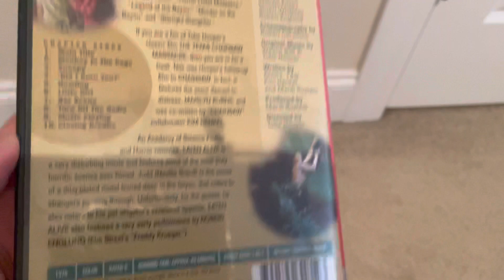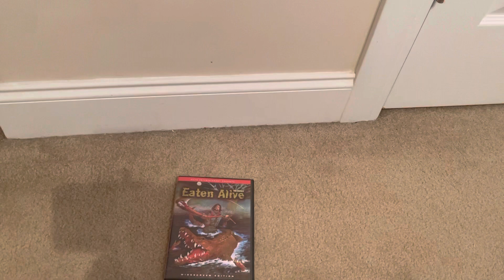Eaten Alive (1976) dvd unboxing (May 29, 2021)